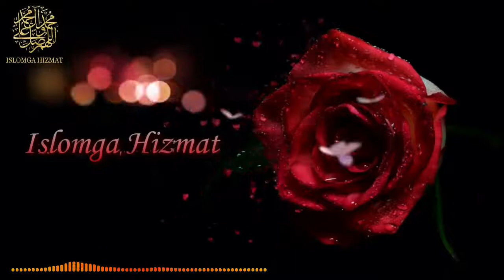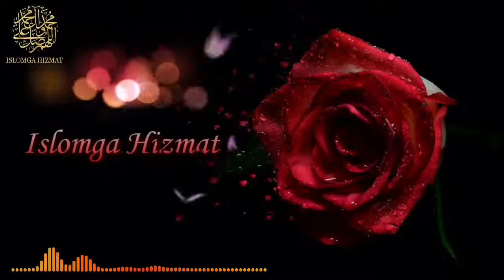abdulloh domila qiyomant xaqida dajol yajuj majuj dabba xaqida tuliq malumot